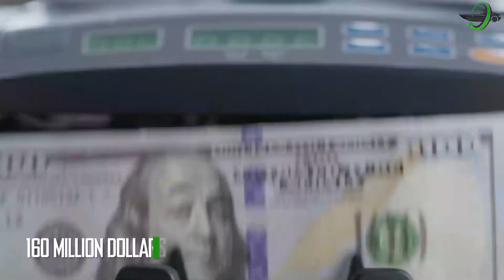Sailing The Seas With The $175 Million Hybrid Superyacht VIVA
It has only been a few months since June when the giant yacht "Viva" was delivered to its owner, Frank Fertitta, who also owns the UFC. "Viva" is a 94-meter-long leisure yacht constructed by Feadship in their Kaag shipyard in the Netherlands.

More and more governments and people around the world are making electric vehicle adoption a priority. Governments offer tax breaks, investment funds will partner with companies to create electrified and hybrid boats and yachts, while consumers are excited about buying these new environmentally friendly boats and yachts. With innovations in sustainable energy, we are constantly seeking ways to make renewable energy affordable for everyone.

Stay up-to-date with the latest news in the automotive industry, including charging and parking electric cars, or on the newest developments in EV software. We've got your back!

In the videos from Efficient Power we're gonna talk about electric and hybrid yachts, green energy, electric boats and bio energy.